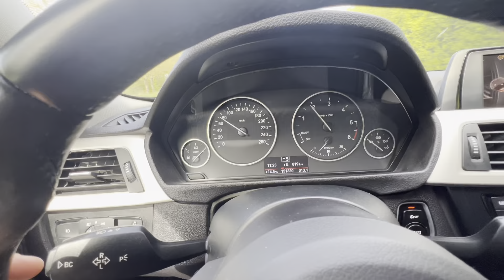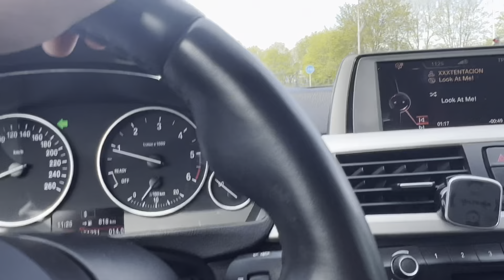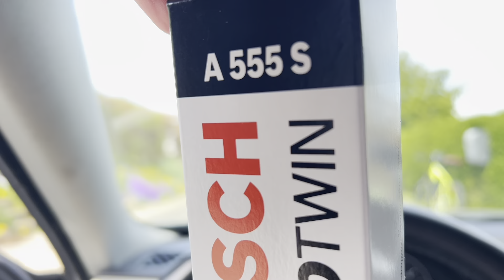Cum sa schimbi ștergătoarele la BMW SERIA 4 😎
Am cumpărat stergatoarele greșite, și nu am avut cum sa le returnez, așa ca am pierdut ceva bani dar măcar am învățat acum ce trebuie sa fac data viitoare…